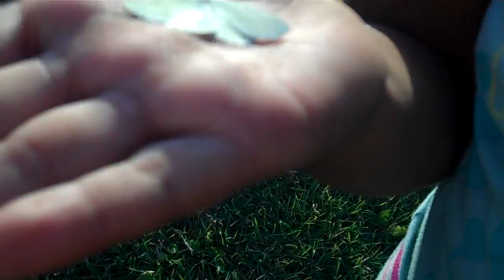Allusive Alaskan Moon Moth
The grandkids find a moth.  What is it's faith.